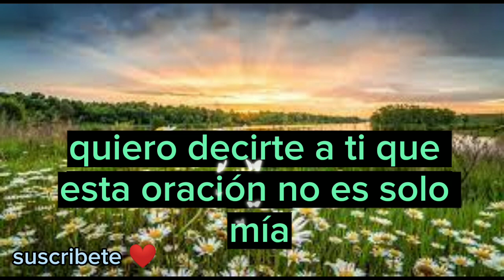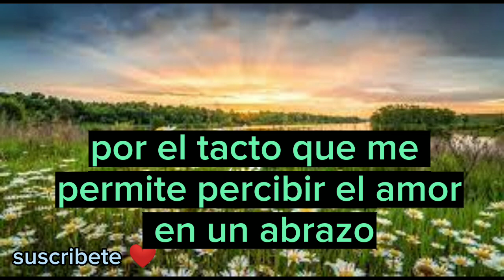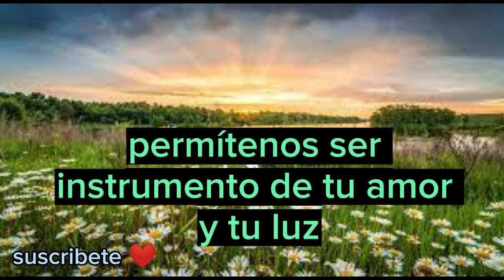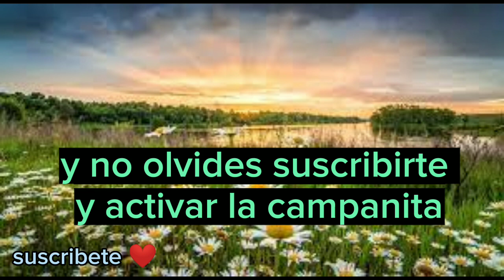oracion de la mañana 🙏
Amado Dios, en este momento de profunda gratitud, elevo mi voz para agradecerte por la vida que me has regalado. Cada día despierto con la certeza de que tus bendiciones se derraman sobre mí, llenando mi existencia de maravillas y oportunidades.

Te agradezco, Señor, por cada latido de mi corazón, por el regalo de mis sentidos que me permiten apreciar la belleza de tu creación. Gracias por la vista que me permite contemplar tus maravillas, por el oído que me permite escuchar el susurro del viento y la risa de los seres amados, por el tacto que me permite percibir el amor en un abrazo y la suavidad de tus caricias divinas.

Reconozco que todo cuanto recibo proviene de tu generosidad y bondad inagotables. Cada alimento que nutre mi cuerpo, cada techo que me cobija, cada oportunidad que se presenta ante mí, son dones que fluyen de tu amor infinito. Te doy gracias por tu constante provisión y por cuidar de cada detalle en mi vida.